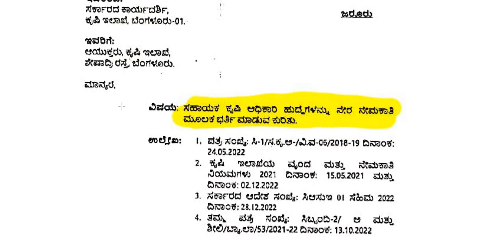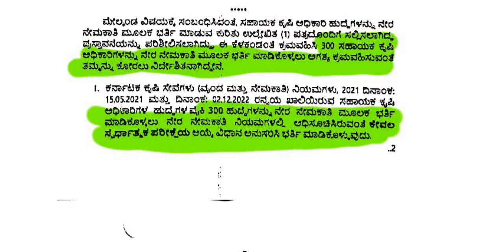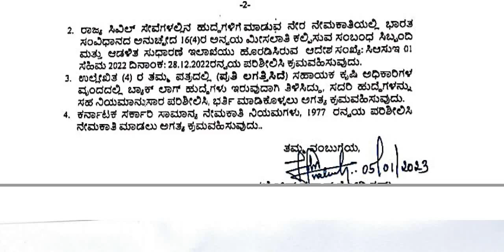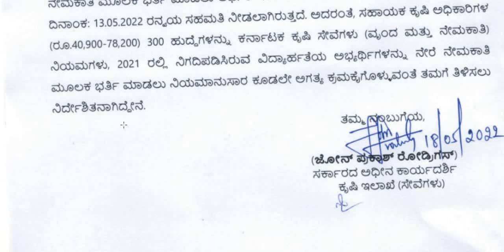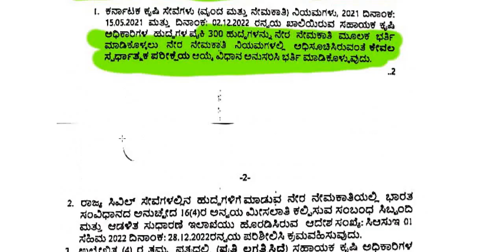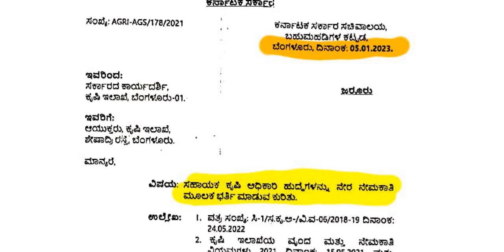ಸಹಾಯಕ ಕೃಷಿ ಅಧಿಕಾರಿ ಹುದ್ದೆಗಳನ್ನು ನೇರ ನೇಮಕಾತಿ ಮೂಲಕ ಭರ್ತಿ ಮಾಡುವ ಕುರಿತು || Classic Education